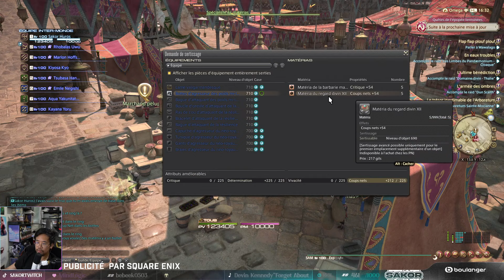FF14 NOUVEAUX RAIDS & EX1/2